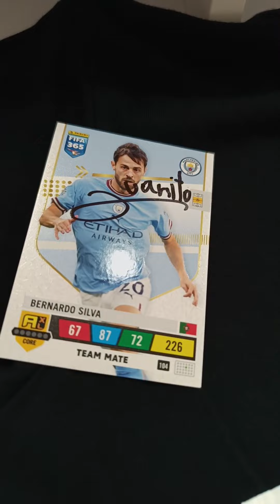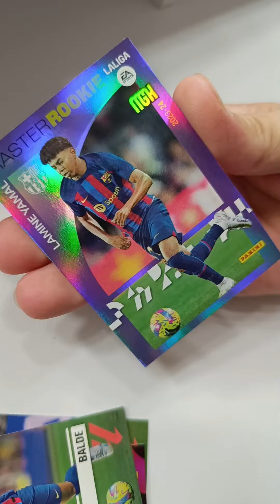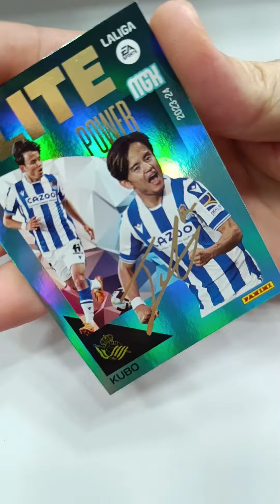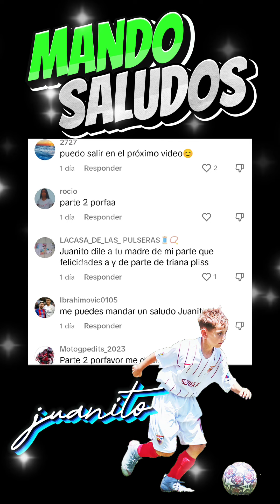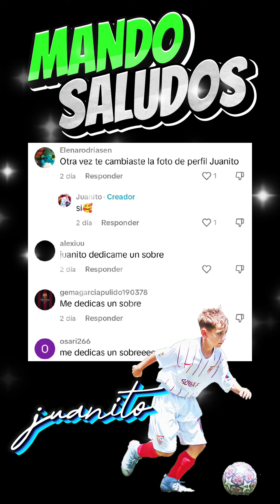camiseta 👕 ABRIMOS SOBRE para un seguidor y PARTIDO DE SOBRES ⚽ con mi PAPÁ 🥰 quién GANARÁ